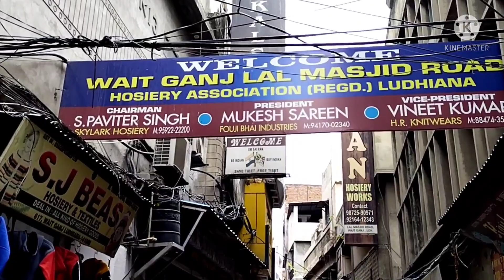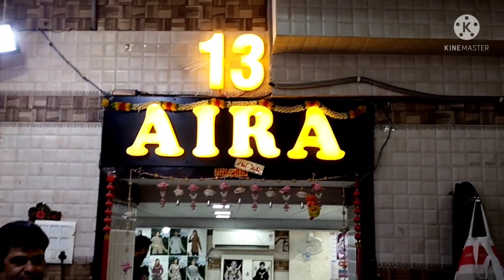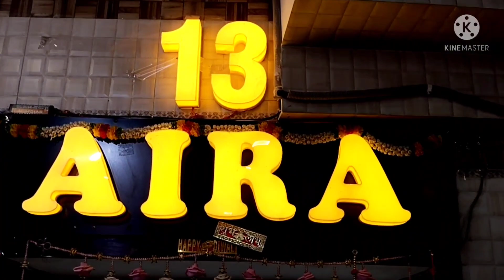Ludhiana woolen item ke manufacture#पूरे लुधियाना शहर की क्रीम.AiRA..knitwear hazuri Road Ludhiana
AIRA.. knitwear 🙏

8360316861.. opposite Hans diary